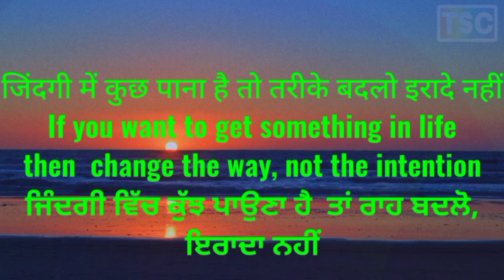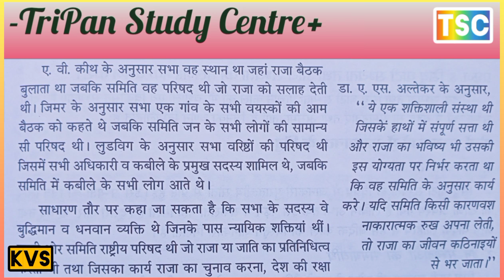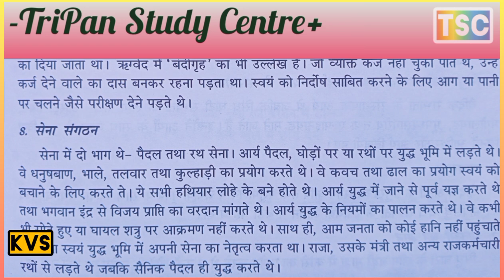ऋग्वैदिक आर्यों का राजनीतिक जीवन // political life rigvedic Aryan // important exam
RIGVEDIC AGE: THE RISE OF INDO-ARYAN; MAIN FEATURES OF THE LIFE IN EARLY VEDIC AGE
ऋग्वैदिक काल: भारत में आर्यों का उदय: आरंभिक वैदिक कल में जीवन की मुख्य विशेषताएं
WHO WERE THE  ARYANS? THEORIES RELATED TO THEIR PLACE OF ORIGIN
आर्यों कौन थे? उनके मूल निवास स्थल से संबंधित सिद्धांत
SOCIAL LIFE OF EARLY ARYAN
आरंभिक आर्यों का सामाजिक जीवन
RELIGIOUS LIFE OF RIGVEDIC ARYAN
ऋग्वैदिक आर्यों का धार्मिक  जीवन
ECONOMIC LIFE OF RIGVEDIC ARYANS
ऋग्वैदिक आर्यों का आर्थिक जीवन
POLITICAL LIFE OF RIGVEDIC ARYANS
ऋग्वैदिक आर्यों का राजनीतिक जीवन
COMPARISON BETWEEN INDUS VALLEY CIVILIZATION AND ARYAN CIVILIZATION
सिंधु घाटी सभ्यता तथा आर्य सभ्यता में तुलना

Theories related to who the Aryans were and their original place of residence
Social life of early Aryans
Religious life of Rigvedic Aryans
Political life of Rig Vedic Aryans
आर्यों के मूल निवास स्थल से संबंधित सिद्धांत
संपूर्ण जानकारी कुछ भी छूटे नहीं

ऋग्वैदिक आर्यों सामाजिक, राजनीतिक, आर्थिक तथा धार्मिक विशेषताएं
BA 1st YEAR SEMESTER 1 PU HCP

LATER VEDIC AGE: POLITICAL, SOCIAL, ECONOMIC AND RELIGIOUS LIFE OF LATER VEDIC ARYANS
उत्तर वैदिक काल: उत्तर वैदिक आर्यों का सामाजिक धार्मिक तथा राजनीतिक जीवन
POLITICAL LIFE OF LATER VEDIC ARYANS
उत्तर वैदिक आर्यों की राजनीतिक जीवन
SOCIAL LIFE OF LATER VEDIC ARYANS
उत्तर वैदिक आर्यों की सामाजिक जीवन
RELIGIOUS LIFE OF LATER VEDIC ARYAN
उत्तर वैदिक आर्यों की धार्मिक  जीवन
ECONOMIC LIFE OF LATER VEDIC ARYAN
उत्तर वैदिक आर्यों की आर्थिक जीवन
VEDIC ARYAN HERITAGE
वैदिक आर्यों की विरासत
Later Vedic period: Social, religious and political life of the later Vedic Aryans.
Religious life of post Vedic Aryans
Economic life of later Vedic Aryans
Vedic Aryan Heritage